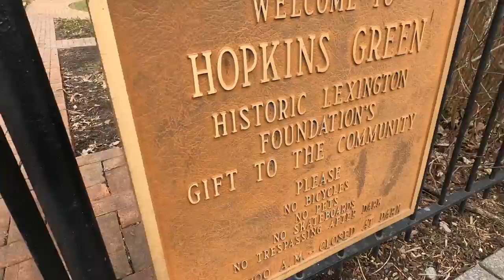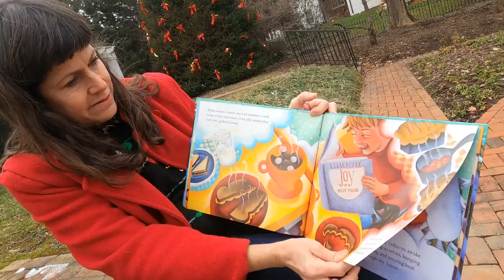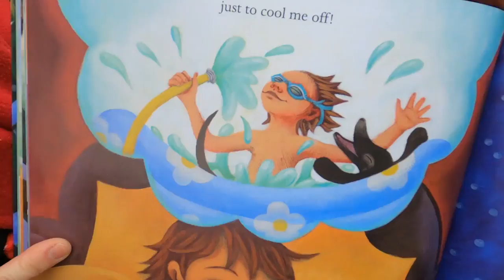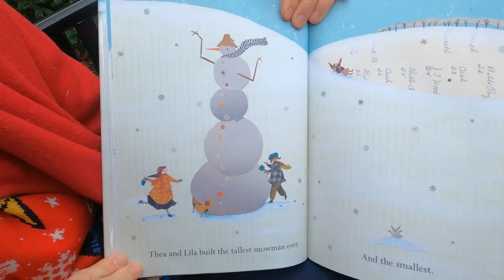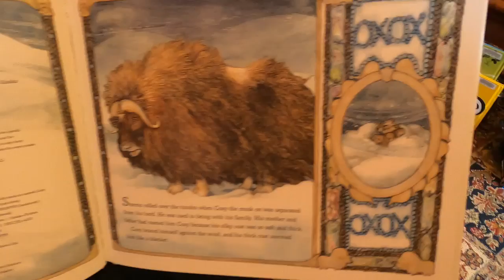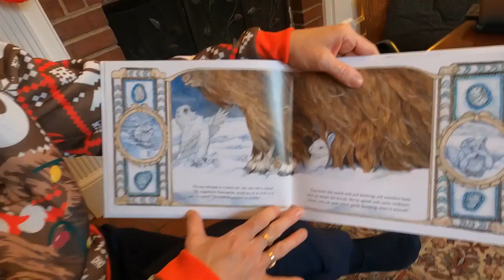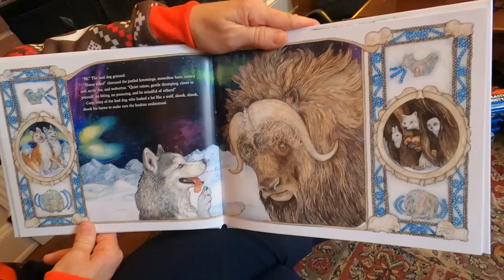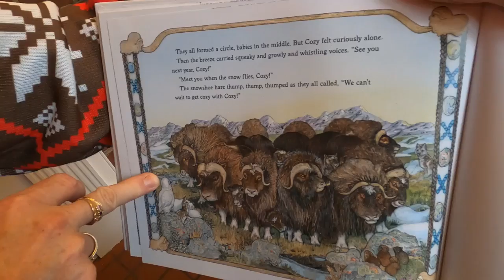Afterschool Storytime Adventures with the Rockbridge Regional Library - 12/18/20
Today Ms. Wendy reads:

“Winter Is the Warmest Season” by Lauren Stringer (Harcourt, Inc.)

“A Perfect Day” by Carin Berger (Greenwillow Books)

“Cozy” by Jan Brett (G.P. Putnam’s Sons”